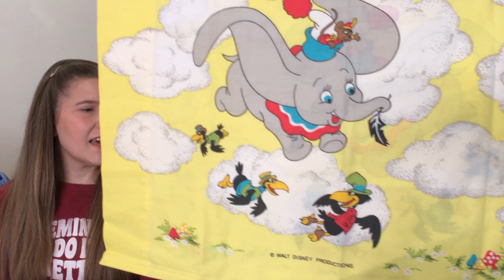Massive THRIFT HAUL to RESELL 🤑 [eBay, Poshmark, Mercari, Facebook Marketplace]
Follow along as we go through another thrift haul for ebay and discuss the BOLO brands and items we found. We show all the pieces, labels, and costs for the things we haul and resell on ebay, poshmark, mercari, and Facebook.